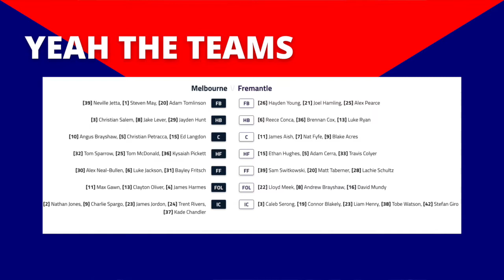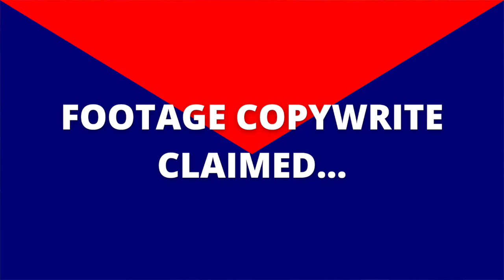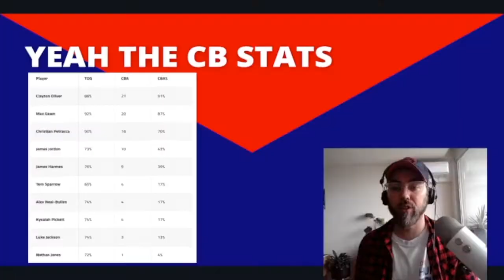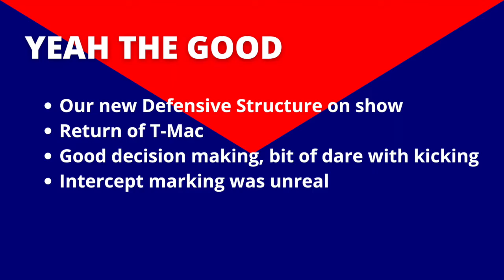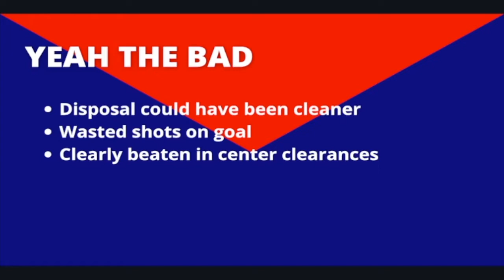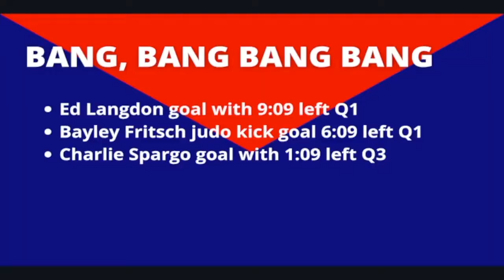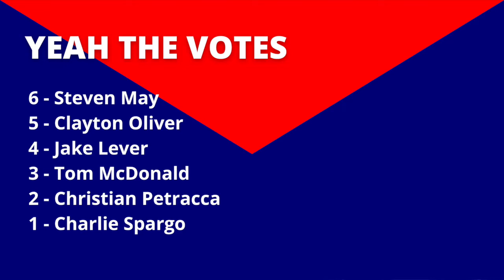E02 - 2021 Round 1 Review 2021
Today in episode 2 I look back Round 1 Melb Vs Freo from March 20th 2021 at the MCG.

After spending 5 hours of trying to get around it I’ve given up and had to put a block over the video in a place that it was getting triggered. My apologies.
This is a learning process for me, I’ve never made video content for YouTube before.

1-0

Youtube.com/c/yeahthedees

Facebook.com/yeahthedees

Instagram.com/yeahthedees

Soundcloud.com/yeahthedees

Footage: AFL Fox Footy